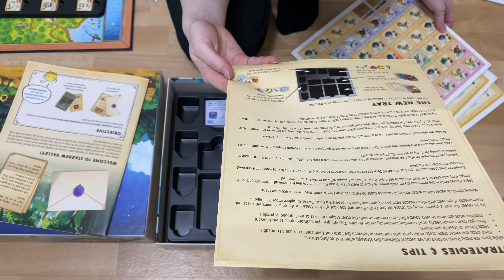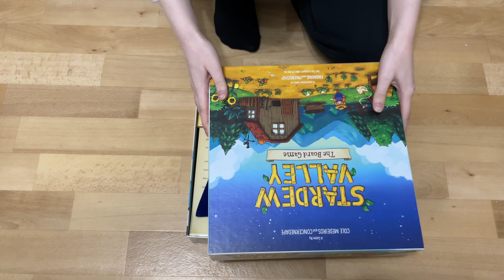Unboxing SIGNED Stardew Valley The Board Game [4K]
Best Christmas gift ever! Love it! (and I am from Europe)

Sorry for few moments of missing footage, my storage was keep getting full.